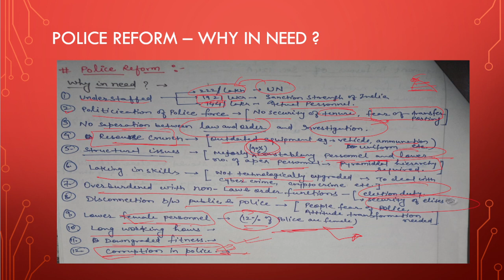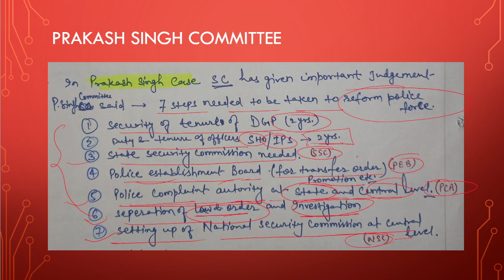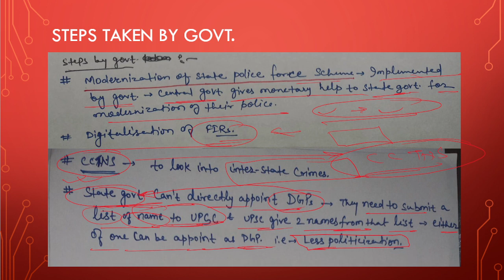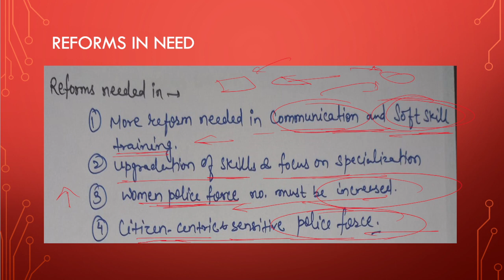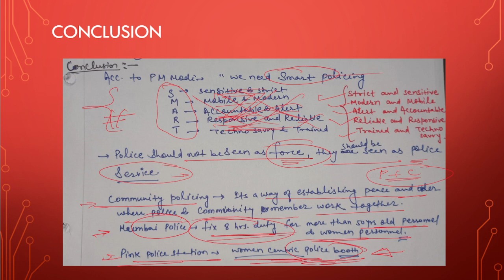Police Reform GS II Lecture 8 | UPSC | Hinglish College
This video is about Police reform.
This is  GS II Lecture  by Hinglish College.

UPSC Prelim complete preparation
UPSC best channel
Best channel for UPSC complete taiyari
Best channel for UPSC Prelims
Best channel for UPSC Mains
Mains preparation in hindi
best free content for UPSC
Hinglish college
Upsc Complete preparation channel
Hinglish college YouTube channel
UPSC IAS syllabus
IAS Exam full syllabus
Best channel for CSAT preparation
Best channel for quantitative reasoning
Best channel for comprehension.
what is Police reform?

Important Links for useful UPSC Books
1. Polity by M. Laxmikanth (English)

2. Polity by M. Laxmikanth (Hindi)

3. Spectrum By Rajiv Ahir  (English)

4. Spectrum By Rajiv Ahir  (Hindi)

5. Prelims question bank Disha Publication (English)

6. Prelims question bank Disha Publication (Hindi)